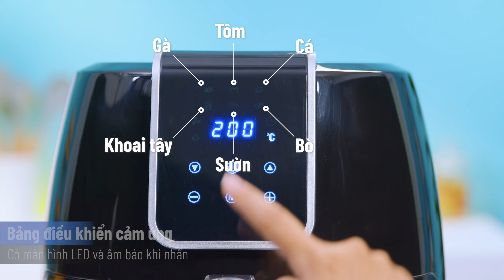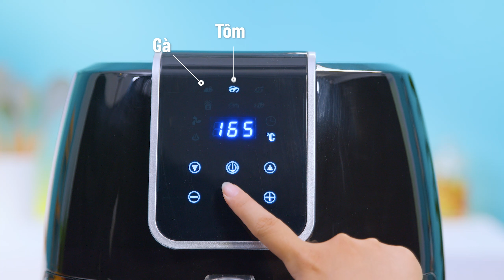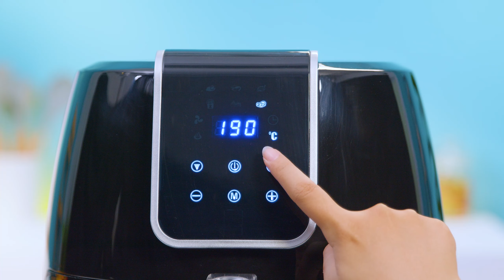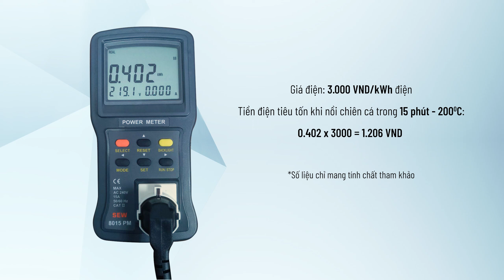Nồi chiên không dầu Magic A 805